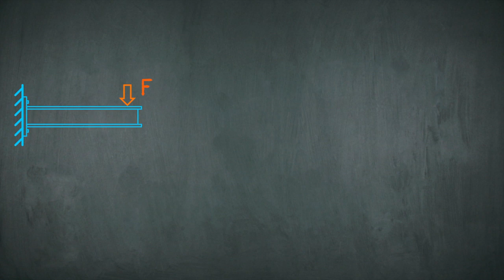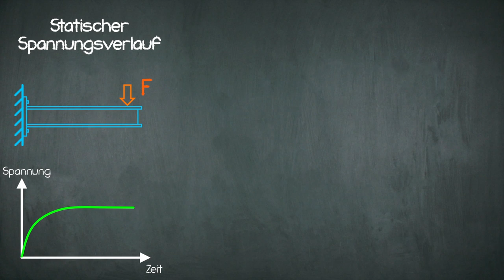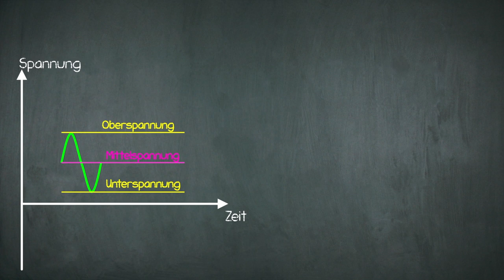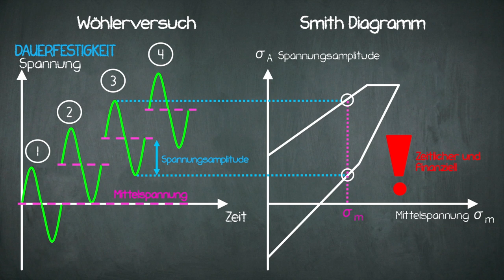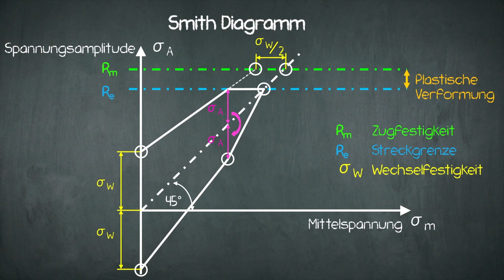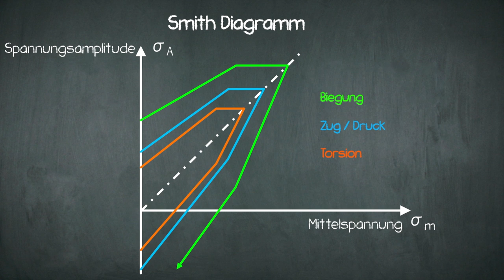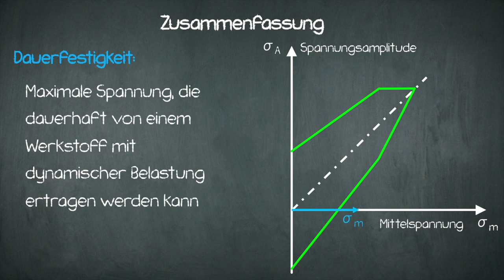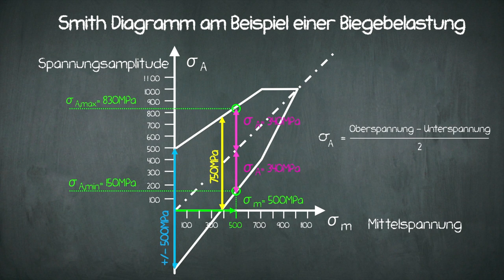Festigkeit - Smith Diagramm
Wie lese ich ein Smith-Diagramm und wie wird es erstellt